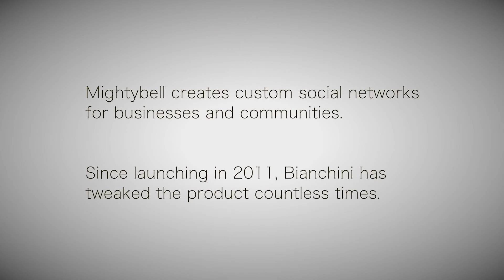Why Great Entrepreneurs Screw Up the First Time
Gina Bianchini, founder of Mightybell, explains why you can't wait until you have all the answers to start your business.